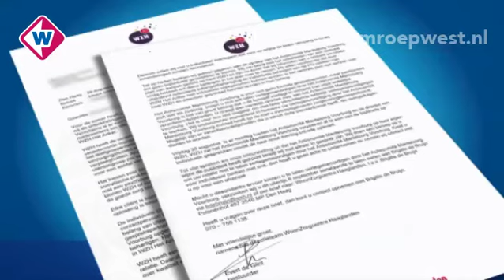Boosheid over brief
Bewoners van verpleeghuis Het Anker in Voorburg stappen naar de zorginspectie. Zij en hun familie zijn woedend op de directie van de overkoepelende zorginstelling WZH. De bewoners van Het Anker kregen vorige maand per brief te horen dat hun verpleegafdeling op korte termijn gaat sluiten. In de brief raadt de directie de bewoners en hun familieleden af om zich te laten vertegenwoordigen door het actiecomité.